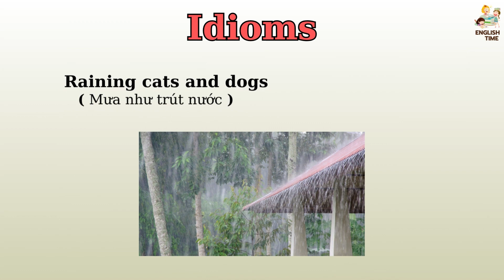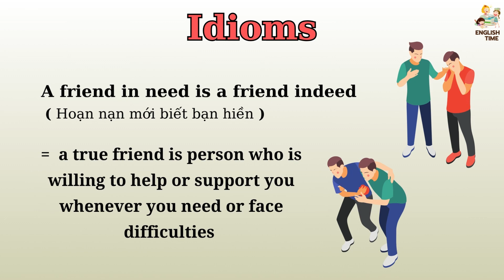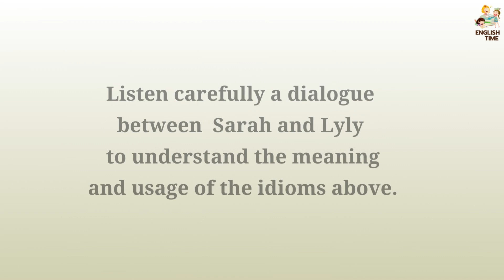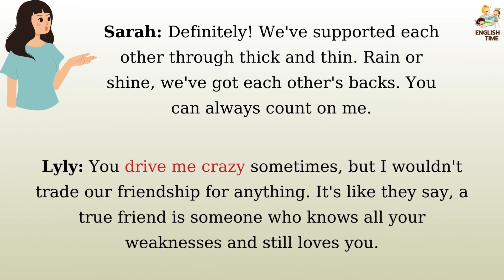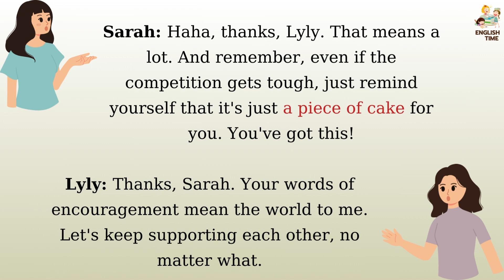Learn 10 MOST COMMON ENGLISH IDIOMS ( with examples) | Vocabulary in English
Today we sill learn about 10 most common english idioms, to know meaning and usage of these idioms with examples.
I will do more videos to help you improve your English skills (listening , speaking , vocabulary and grammar)
Thanks you so much all